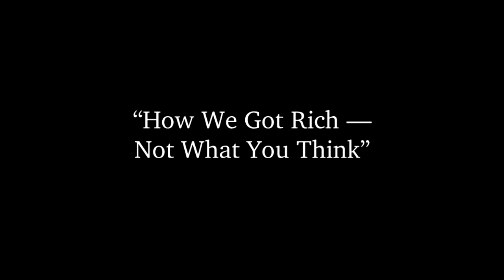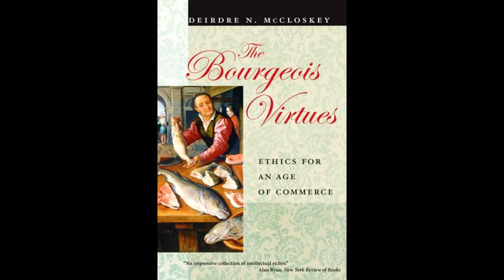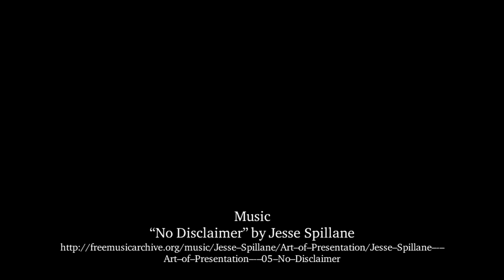Dr. Deirdre McCloskey — "How We Got Rich—Not What You Think "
Dr. Deirdre Nansen McCloskey, Emerita Distinguished Professor of Economics, History, English, and Communication, University of Illinois at Chicago, gave a public lecture entitled "How We Got Rich — Not What You Think" on March 1, 2018, in the Jerry S. Rawls College of Business Administration at Texas Tech University.